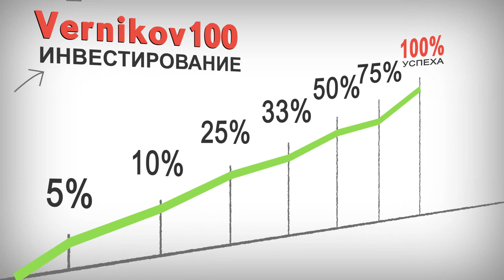Инвестиции в ценные бумаги 2020 - Иван Манаенко (Велес-Капитал)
Иван Манаенко, директор аналитического департамента ИК "Велес Капитал"о ситуации на долговом рынке и рынке акций. Запись 17.01.19
Тайминг для удобства
0:50 Про массовый приход клиентов на МосБиржу
2:01 Наступивший год может быть удачным для рынка акций
3:40 Помнят ли люди неудачи фондового рынка?
5:40 Большая часть клиентов смотрит на глобальные компании
6:50 На какие акции обратить внимание в 2020 году
8:30 Про цену на нефть. Экономика Китая начинает выправляться.
10:20 Акции каких секторов стоит покупать?
14:50 Поговорим про американский рынок акций
19:00 Про облигации ВДО.
25:00 Поговорим про доллар

Как прибыльно торговать опционами? Приглашаем на курс "Опционная матрица" Игоря Такоева